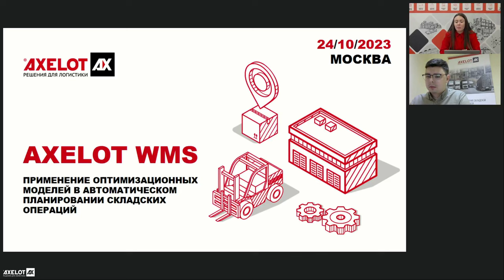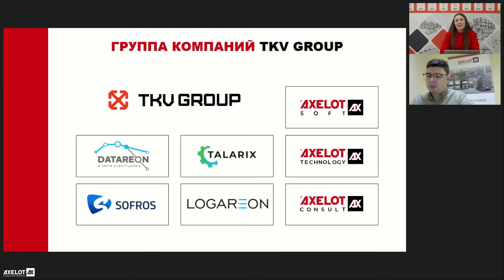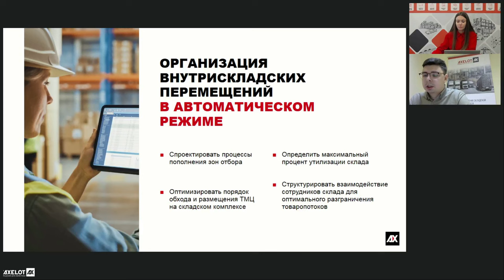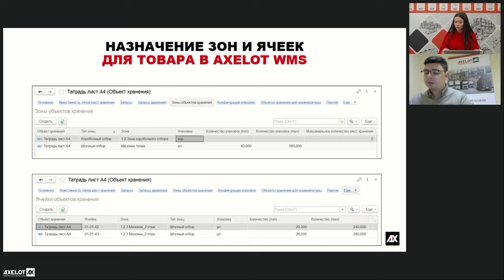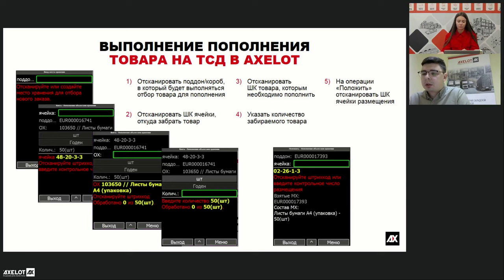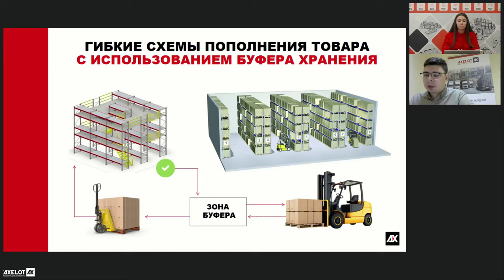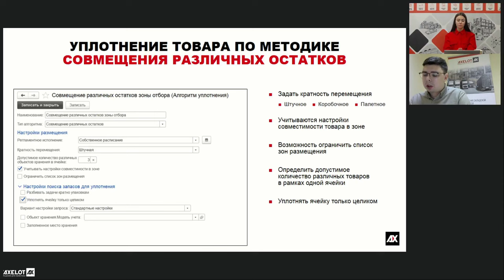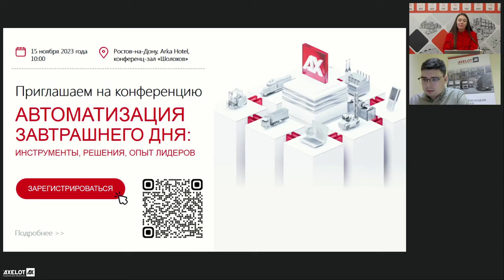AXELOT WMS: применение оптимизационных моделей в автоматическом планировании складских операций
25 октября прошел вебинар, посвященный разбору функциональности AXELOT WMS в части повышения эффективности складского хозяйства за счет оптимизационных инструментов.

На прошедшем вебинаре мы поговорили о том, как система AXELOT WMS помогает применять различные методы оптимизации для организации хранения и грузопереработки на складе, а также осуществлять планирование оптимизационных заданий в автоматическом режиме.

В AXELOT WMS есть разнообразные инструменты, которые позволяют снизить суммарный пробег техники, составлять максимально эффективные маршруты обхода, значительно сократить время на выполнение операций, повысить утилизацию склада.

На вебинаре мы обсудили возможности по организации внутрискладских перемещений товаров при операциях компрессии и пополнения в автоматическом режиме с различными вариантами кратности и соблюдением правил совместимости. Более подробно разобрали тему с использованием буфера хранения для составления сложных схем для перемещения товара по складу. Слушатели вебинара также узнали, как достичь максимального процента утилизации склада благодаря комплексу из упомянутых процедур.